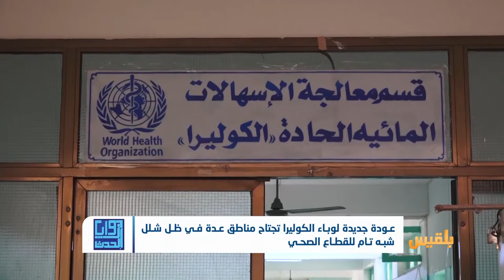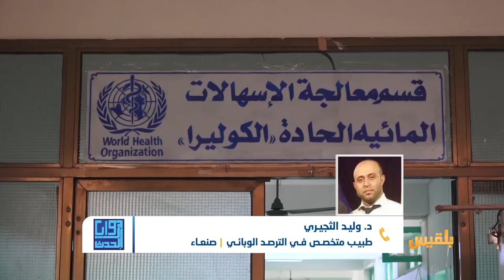زوايا الحدث | الكوليرا..عودة لتفشي الوباء وعجز عن مكافحته | تقديم: سامي السامعي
أعلن مكتب الصحة بتعز عن وصول حالات الاشتباه بالكوليرا الى عشرة آلاف حالة، من بينها ستُمائٍةِ حالةِ إصابة مؤكدة، بالإضافة إلى اثنتين وثلاثين حالة وفاة، فيما توفي نحو خمسة عشر شخصاً وأصيب نحو مئة وخمسين آخرين، جراء تفشي وباء الكوليرا في مديرية عتمة بمحافظة ذمار.
وناشد الأهالي كافة المنظمات الدولية والمحلية المعنية بمكافحة الوباء التنبه لخطر تفشيه في المنطقة والقيام بزيارتها، والمسارعة في إرسال الفرق الطبية لاحتواء الانتشار والحد منه...